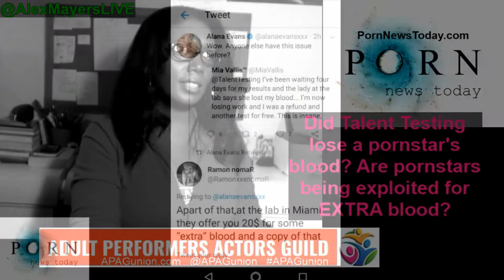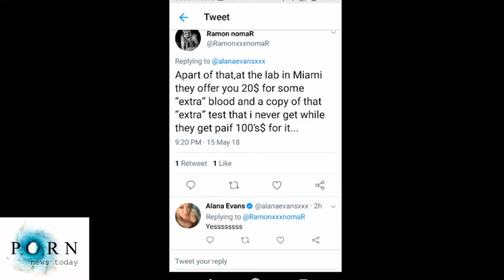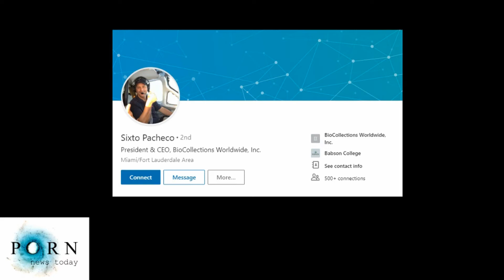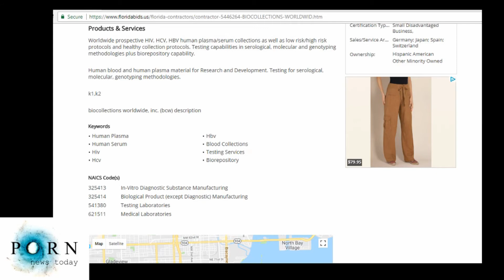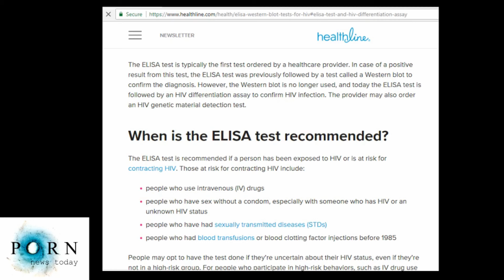Porn News Today LIVE! Talent Testing Services losing pornstars' blood?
Recent tweets to Adult Performers Actors Guild President Alana Evans reveal what appears to be an incident of Talent Testing Services (a division of Biocollections World Wide) having lost a pornstar's blood.   Additional tweets to Alana Evans from another one of her followers in the industry points to Talent Testing Services exploiting additional blood draws from performers to sell for extra profit.
All this talk of blood is quite reminiscent of modern Vampire movies.